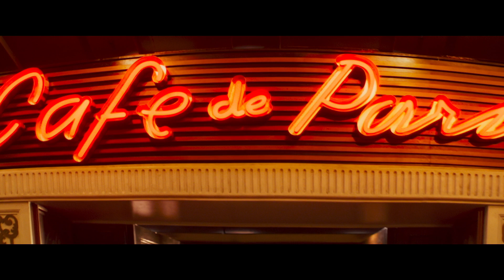LAST NIGHT IN SOHO – Virallinen Teaser (Universal Pictures) HD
Olet tervetullut matkalle ajassa taaksepäin. Ohjaaja Edgar Wrightin Last Night in Soho on tulossa elokuvateattereihin marraskuussa.

OHJAUS:  Edgar Wright
KÄSIKIRJOITTAJAT: Edgar Wright ja Krysty Wilson-Cairns
TUOTTAJAT: Nira Park, Tim Bevan, Eric Fellner, Laura Richardson, Edgar Wright
ROOLEISSA:  Anya Taylor-Joy, Thomasin Harcourt McKenzie, Matt Smith, Terence Stamp, Diana Rigg, Rita Tushingham, Michael Ajao, Synnøve Karlsen

Edgar Wrightin psykologinen trilleri nuoresta naisesta, joka opiskelee intohimoisesti muotisuunnittelua ja päätyy mysteerinomaisesti 1960-luvulle. Menneessä ajassa hän tapaa idolinsa, häikäisevän nuoren laulajattaren. Mutta 60-luvun Lontoo ei ole sitä miltä näyttää, ja aika näyttää hajoavan palasiksi, kohtalokkain seurauksin.